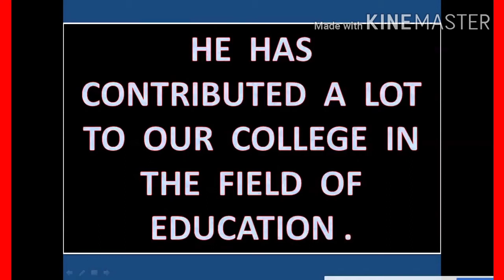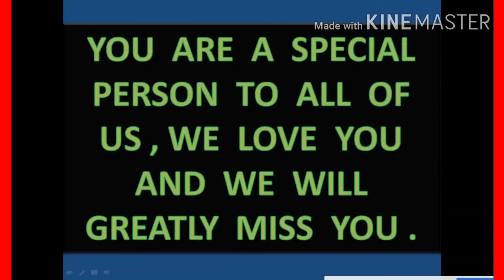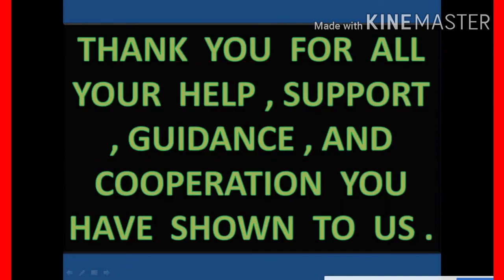FAREWELL SPEECH. FAREWELL SPEECH FOR TEACHER BY STUDENT. FAREWELL SPEECH IN ENGLISH.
FAREWELL SPEECH BY STUDENTS.

FAREWELL SPEECH FOR TEACHER.